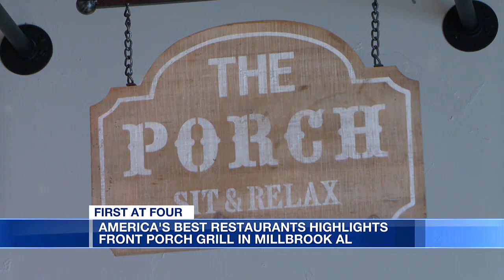America's Best Restaurants highlights 'Front Porch Grill' in Millbrook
A local restaurant, Front Porch Grill in Millbrook, is getting national recognition for their country-home cooking and their local philanthropic efforts